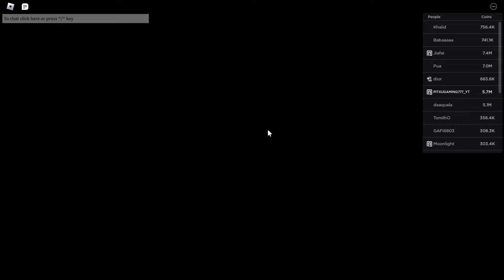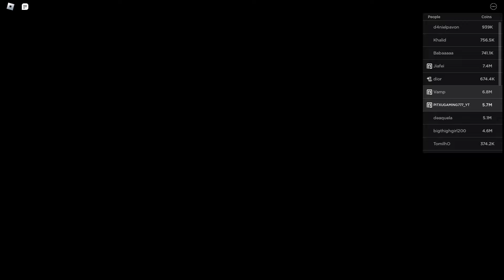ZATANNA + ALL SKIN GAMEPLAY + UPCOMING UPDATES | HEROES ONLINE WORLD ROBLOX *failed*